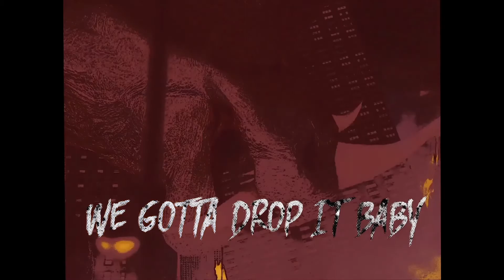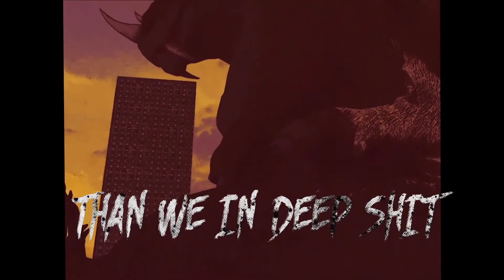Unboxing the 1st Class Edition of Final Fantasy 7 Remake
My video of my Live stream from Twitch of the Unboxing of My Final Fantasy 7 Remake.